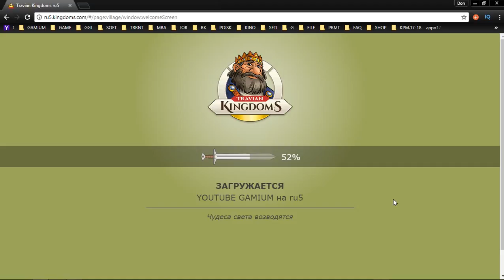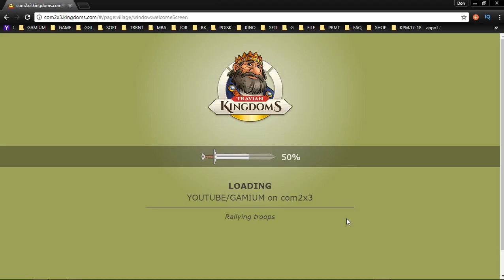46 Travian Kingdoms mmo rts strategy George IV Kostandi